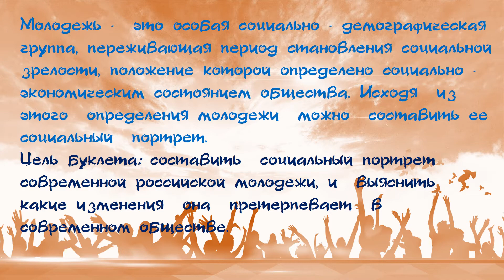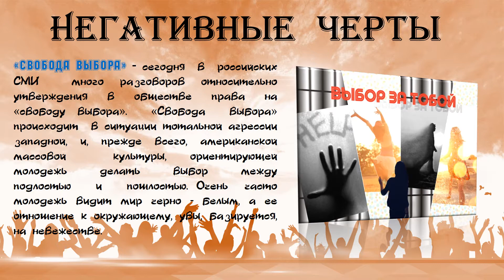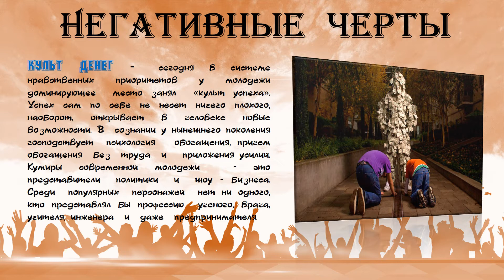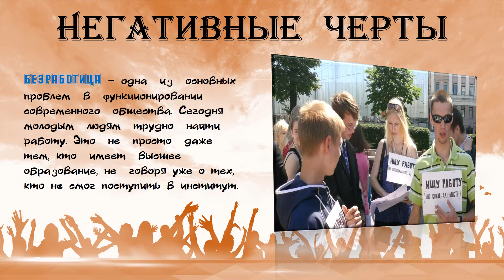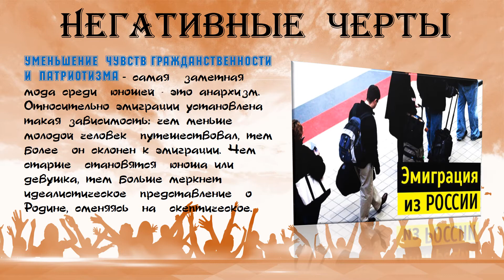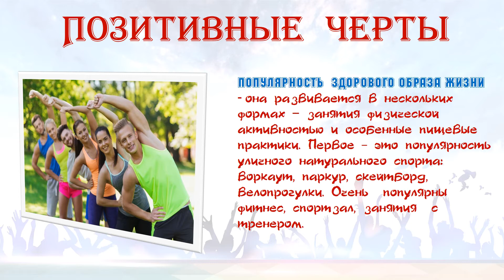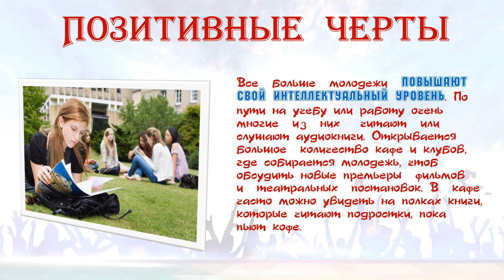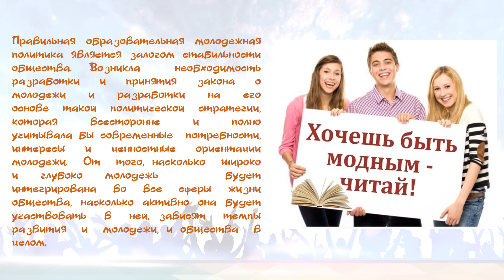Социальный портрет молодёжи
Молодёжь – наиболее динамичная социальная группа во всех обществах. Сознание молодого человека обладает особой восприимчивостью, способностью  перерабатывать  и  усваивать  огромный поток информации. В этот  период  развиваются  критичность  и  оригинальность мышления, стремление дать собственную оценку разным явлениям, поиск аргументации. Неустойчивость  и  противоречивость  молодёжного сознания оказывают влияние  на  многие  формы  поведения  и  деятельности. Наталья Анатольевна Леонова, заведующая Центром  правовой  и  деловой  информации  ЦГБ,  подготовила видео буклет «Социальный  портрет  молодёжи».